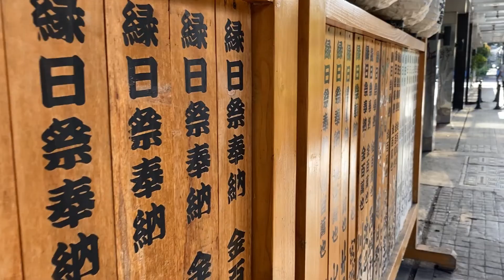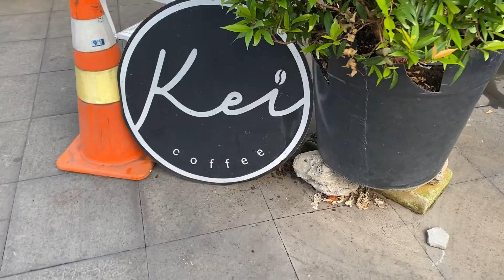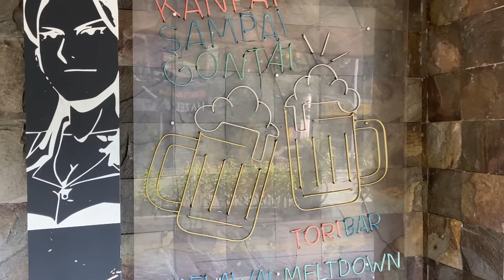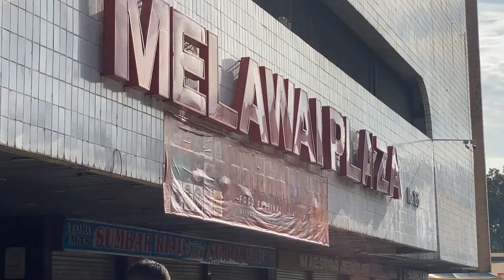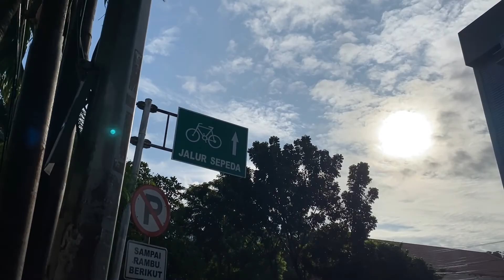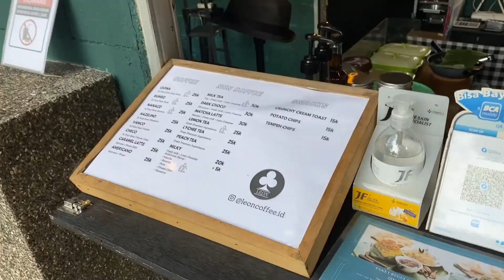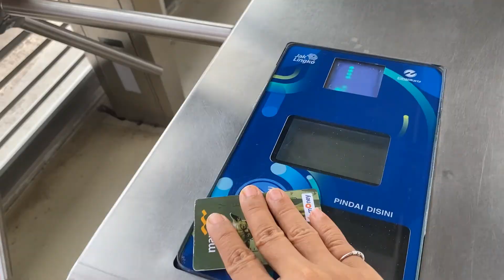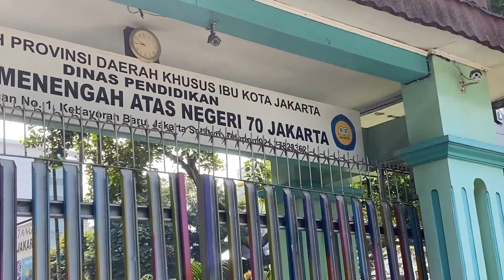WALK WITH ME | menyusuri kawasan Blok M, Melawai, ke Tirtayasa, Cikajang, Wolter Monginsidi, CSW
Hi selamat datang ke video Youtube pertamaku!
Hi and welcome to my first ever Youtube video!

Namaku Dian yang sejak pandemi, punya hobi baru, jalan kaki :D
My name is Dian and since the pandemic, I have taken up walking as a new hobby :D

Kita jalan bareng yuk! Rute kali ini dimulai dari kawasan Blok M, lalu menyusuri Melawai, lanjut ke Tirtayasa, Cikajang, Wolter Monginsidi. Kita juga sempat rehat ngopi sejenak sebelum kembali ke Blok M via TransJakarta dan mampir ke Halte Integrasi CSW yang baru dibuka.
Join me as I walked through Blok M area, Melawai, Tirtayasa, Wolter Monginsidi and grabbed a cup of coffee before heading back to Blok M via TransJakarta and checked out the newly opened Simpang CSW Bus Stop.

Selamat menonton!

Video diedit oleh / Video edited by:
Dian Yulianti
dengan / on:
Video Editor - Windows 10